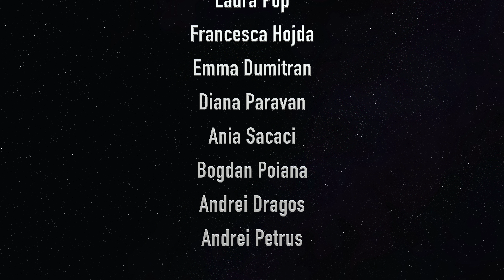We will rock you - Recreart School & Studio Recording